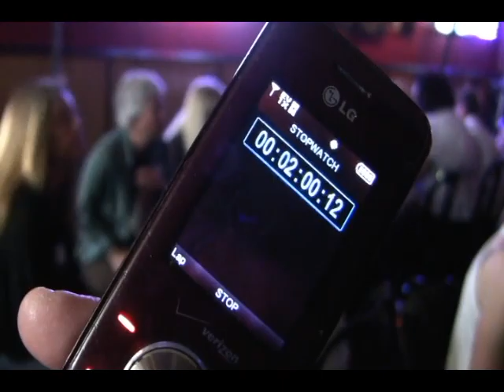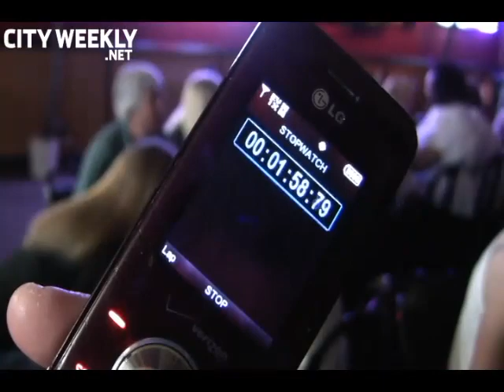Zionized 37: Lesbian Speed Dating